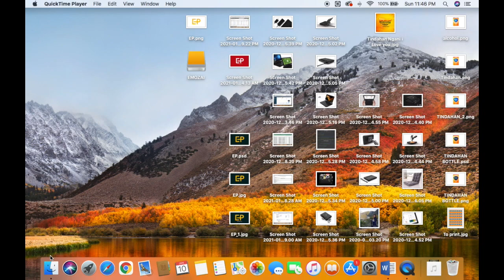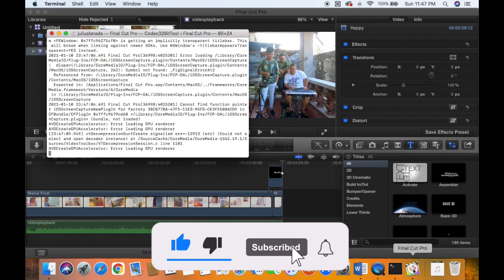2021| FINAL CUT PRO NOT WORKING | FIX | NEED TO UPDATE LATEST VERSION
Step by step on how to fix final cut pro x Not working!